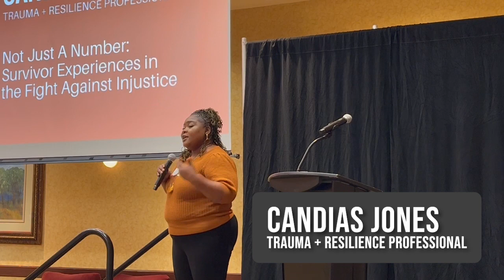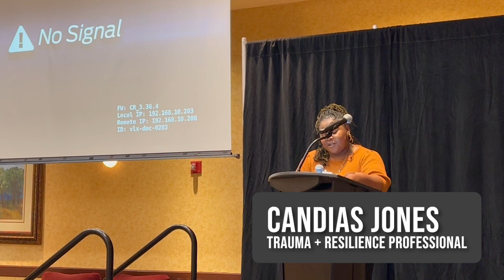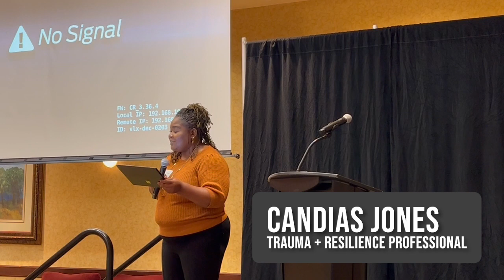Candias Jones: Not Just a Number: Survivor Experiences in the Fight for Injustice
Not Just A Number: Survivor Experiences in the Fight Against Injustice (Candias Jones)

This is an opportunity to shed light on the powerful impact survivor experiences have on shaping our fight against this injustice. In a world where countless individuals have endured suffering, exploitation and abuse, it is crucial that we listen to their stores, amplify their voices and utilize their insights to inform our strategies. Candias emphasizes that by doing so, we can develop more effective and empathetic approaches to combating what survivors have endured and provide effective strategies to prevent further harm.

This video is from the "Connect to Protect Conference" hosted by the I've Got A Name organization in Lincoln, Nebraska on August 5th, 2023.

This video was published on August 2023.